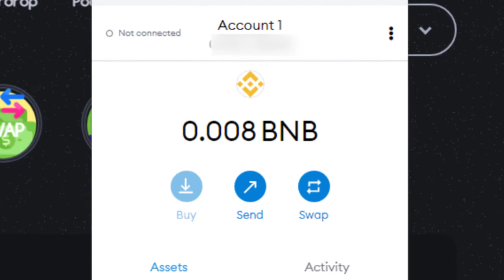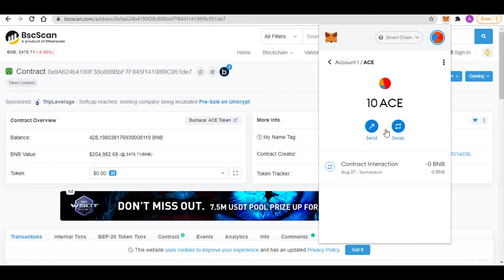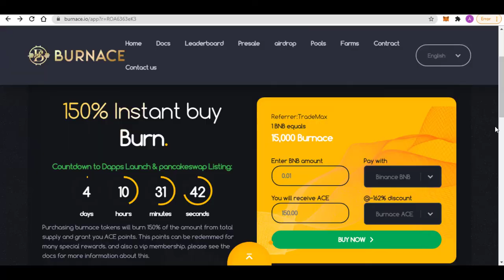10 ACE Tokens Free Airdrop | Cryptocurrency Airdrop | Earn 200% Profit | Burnace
10 ACE Tokens Free Airdrop | Cryptocurrency Airdrop | Earn 200% Profit | Burnace

crypto airdrop
cryptocurrency free airdrop pakistan
trust wallet airdrop today
earn free airdrop token
airdrop trust wallet
free tokens airdrop
airdrop criptomoedas
airdrop token
free token airdrop 2021
airdrops
ace airdrop token
burnace airdrop
new airdrop today
airdrops criptomoedas
trust wallet airdrop token
new airdrop